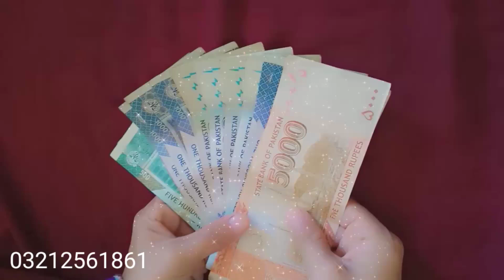Online business | big opportunity for girls | join fast | hurry up girls | Zohha Khalid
assalamualaikum